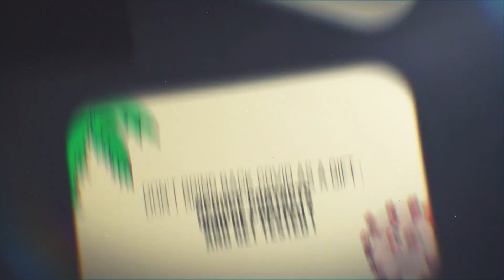Vidéo Ne ramenez pas la COVID en cadeau - Version Anglaise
Ne ramenez pas la COVID en cadeau
ARS Guyane